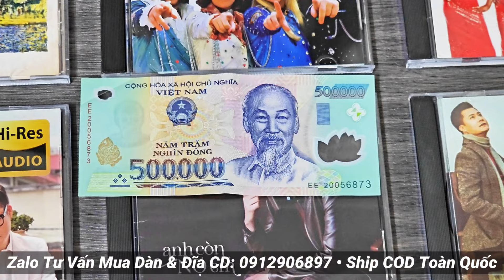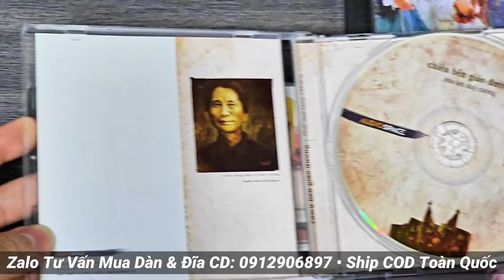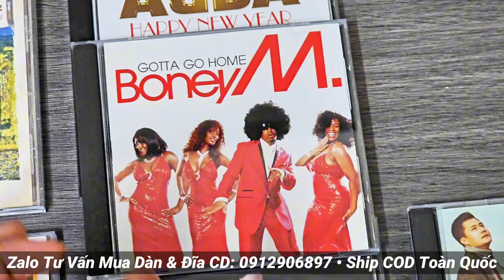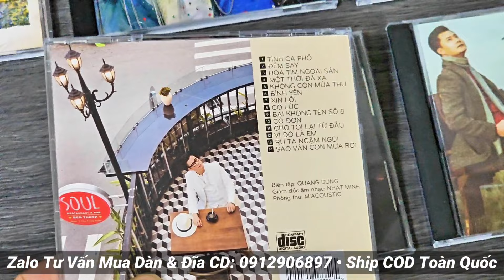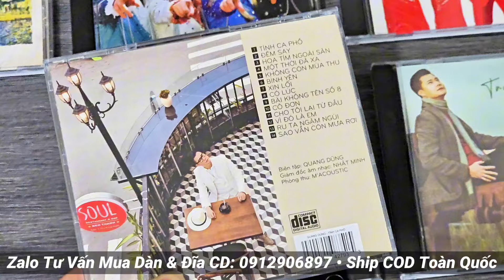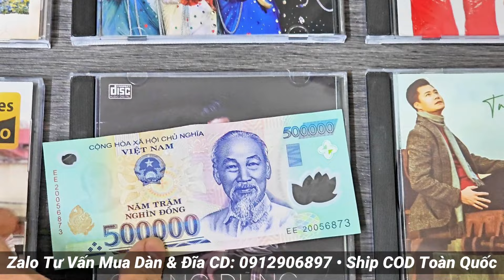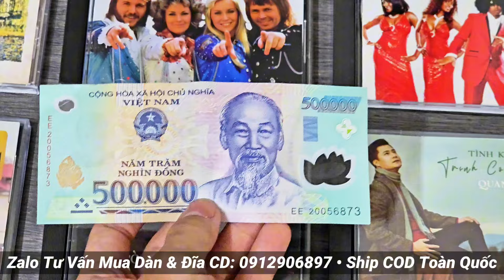CD_YÊU_THÍCH 45: Đón Noel cùng Nhạc Giáng sinh, Boney M, ABBA và CD Quang Dũng - Zalo: 0912906897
Bên em nhận ship COD từ 3 đĩa trở lên, miễn phí ship từ 700k. Với mỗi đơn từ 1.500k sẽ được tặng thêm 1 CD loại 150k ạ 👏

▶️ Chuyên cung cấp các loại Đĩa CD Nhạc vàng Hải ngoại chất lượng cao: CD Gốc, CD Tái bản F1 phôi đúc CDV/CA... và các mặt hàng Dàn âm thanh nội địa Nhật: Dàn mini, Dàn trung, Dàn đại, Dàn hi-end cao cấp... Điện 100v, hàng đấu giá mạng Nhật BH zin nguyên bản và chưa qua sử dụng tại Việt Nam